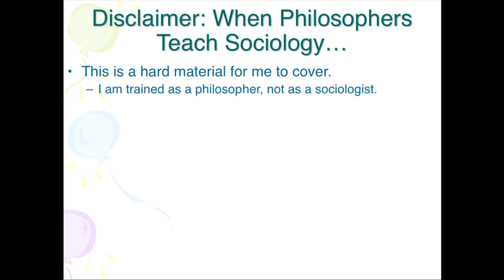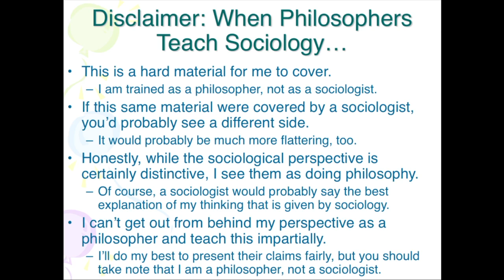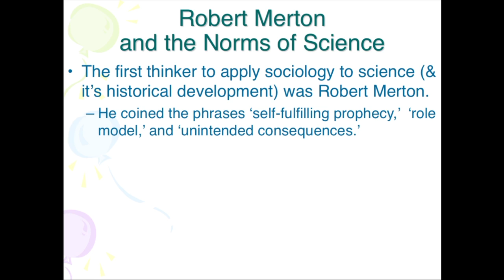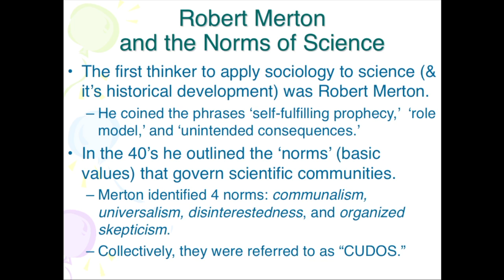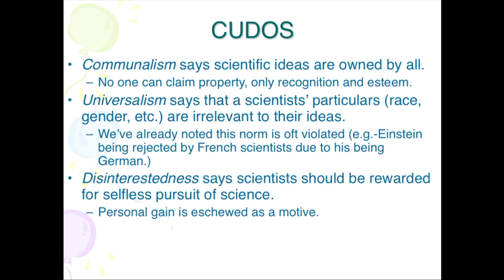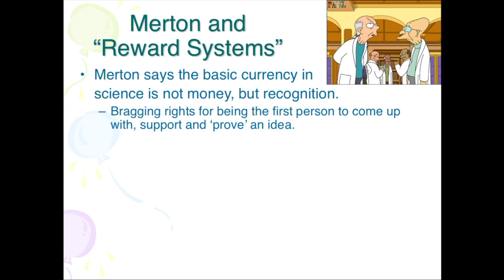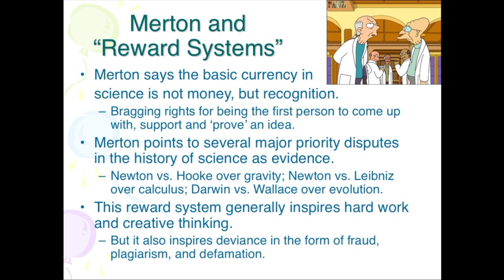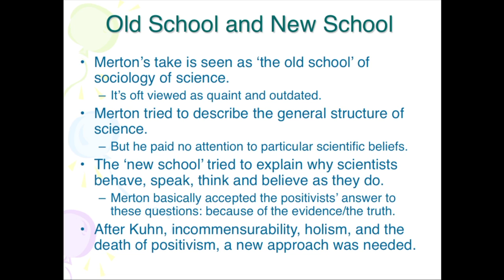The Sociology of Science:(1 of 3)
This video considers the sociology of science, in particular the work of Robert Merton and his analysis of the norms that govern scientific practice.